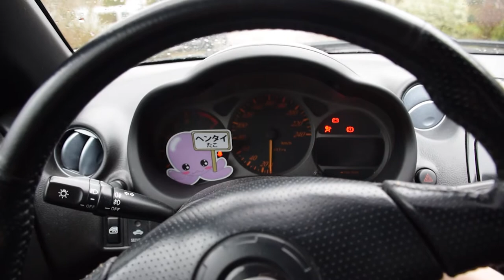Real Initial D on the track // LanEVO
Hii guys! been a while sorry for that!
in this video my buddy vince hiited me up to go for a trackday on Circuitpark Zandvoort. We went for a coffee first and then went to the track.

The weather was not the best and it rained alot that day. We went on the track and this 4 wheel drive is AMAZING on the wetty track!

PEACE!

The music isn't mine and i don't take credit for it.

senpaiidave